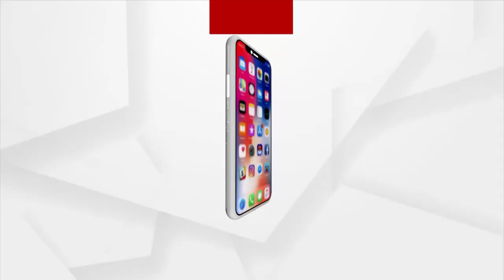BJD Wins Odisha Panchayat Elections 2022 by distributing Money says Sura Routray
BJD Wins Odisha Panchayat Elections 2022 by distributing Money   and Congress to do well in Municipal elections 2022 says Congress MLA Sura Routray.